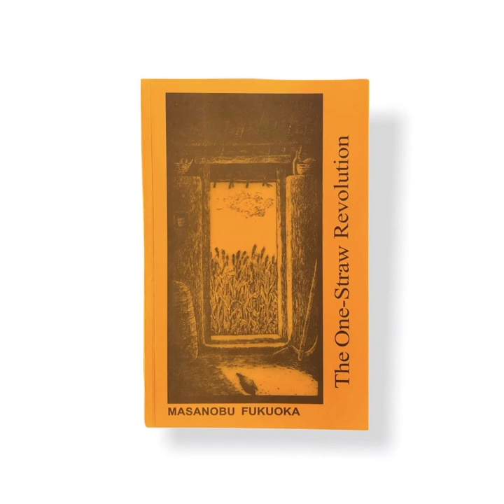"The One-Straw Revolution" by Masanobu Fukuoka - Reading Book 1